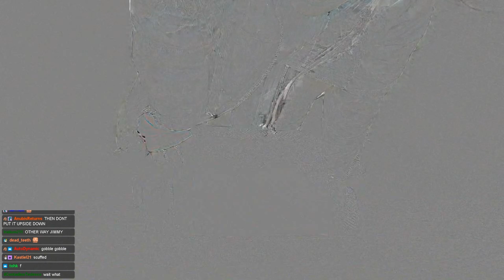Jinny Attempts to Cook Turkey Outside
Enjoy this new video! Jinny Attempts to Cook Turkey Outside

Jinnytty is a Twitch Streamer from Korea, that mostly does IRL Streaming, and travel. She's known for funny moments on stream and mostly plays different games, does challenges, cooking and react to different Videos. She is also friends with esfandtv, mizkif, maya, hachubby, and more .